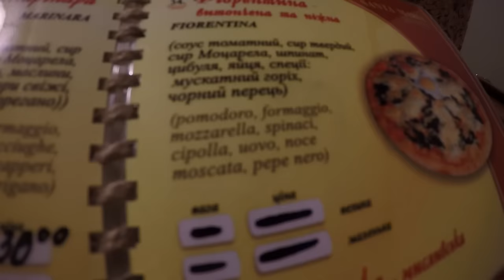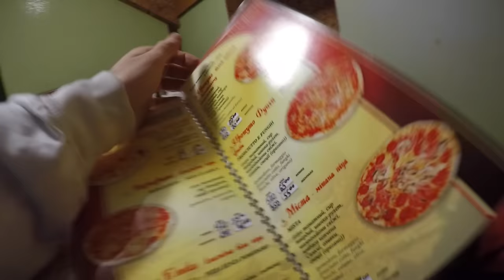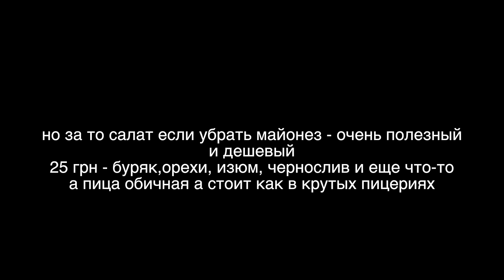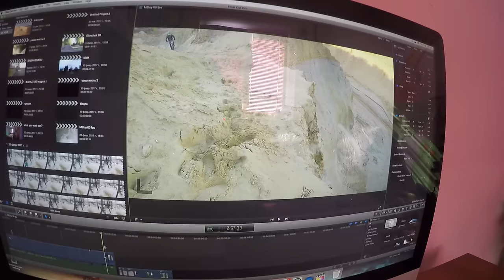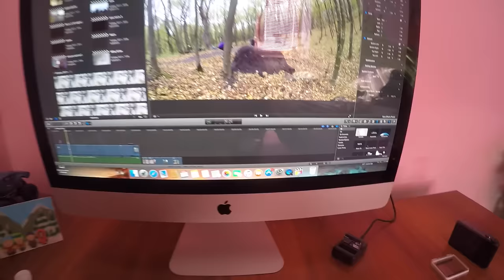КУДА УЛЕТЕЛА ТАНЯ?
Зима,в Украине унылость
Бассейн
Пицерия
Котики
Сестра - крики
Таня уезжает в Египет на море
лайф стайл

завтра видео с 1000 барспинами
и начало конкурса на фотоаппарат - участвуйте все! любой может победить